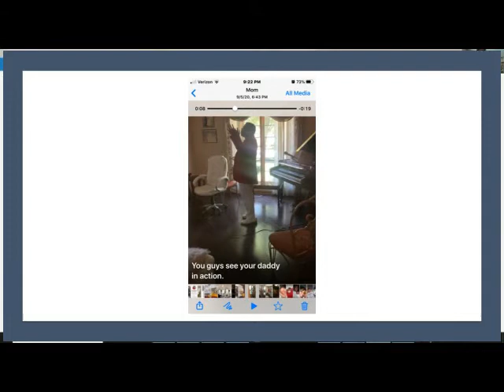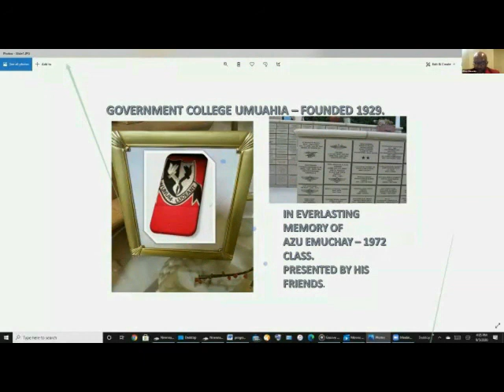Tribute to Azu Emuchay - Raw Passion.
Recorded by Dr Kenneth Nwosu.
Credits - Barrister Don Egbuchulam.
Produced by Professor Ikem Nkanginieme.